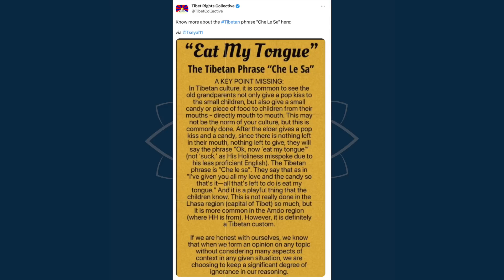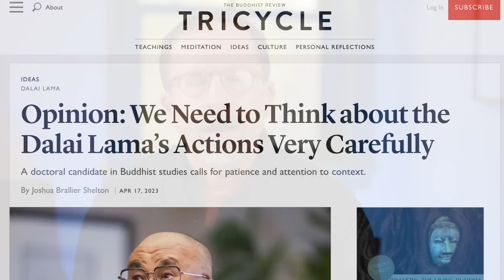The Dalai Lama Controversy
Recently cringey excerpts from a video were released of the Dalai Lama's interaction with a young boy at a public event. I'll consider the background to that video and suggest five conclusions we might want to take from this episode.

** NOTE: although it is mentioned in Joshua Shelton's article, I forgot to point out in the video that the Dalai Lama has apologized for the incident.

✅ Video of the encounter (longer version, 2:05):

✅ Further relevant material:
Tibetan context:

Joshua Brallier Shelton, “Opinion: We Need to Think about the Dalai Lama’s Actions Very Carefully” Tricycle

Anonymous (2)
DunJing
John Oborne
Scarlett Farrow
Jimmy Maa
Debbie Mattison Fine Art
Steve H.
Ron Peat
Matthew Smith
JC
Shantha Wengappuli
Karma_CAC
Jorge Seguel
Christopher Apostolof
GailJM
Brett Merritt
David Bell
T Pham
VCR
Upayadhi
Andi and Erik
ATGuerrero686
Michael Scherrer
khobe schofield
Alex Perdomo
Benji Forsyth
Blaze Way
Sonny Flink
Steve Marlor
Joy L Lee
Andrew Tom
Anthony Tucker
Karlee R
Ethan M
Olivia Otter
Carl Lennartson
xiao mao
Jeff Harvey
Andrew Ingrouille
Kenneth Grandchamp
Doug Fonner
Rene Gariepy
Russell Needham
Smoggyrob
Mac Roja
Bernardo
Clémence Ortega Douville
Kwan Alex
Scott Johnston
SaturnianMandala
Trin P
Letesa Isler
Dorien Izel
Robert Paterson
Jake Tobiason
Louvenia Ortega
Steve S.
Richard Rappuhn
Sarah Kress
Miri F Fairchild
John Aaron
Paul Niklewski

00:00 Intro
01:17 Background on the Dalai Lama
04:58 Five points